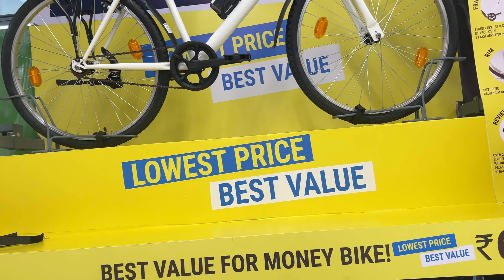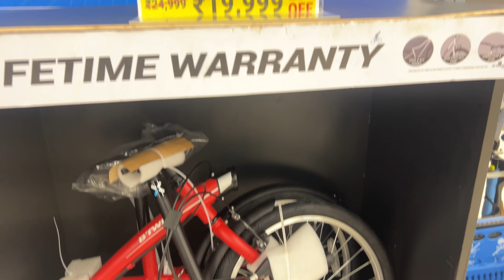Hunting for a new bike in Kolkata (India)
စက်ဘီးရှာပုံတော်နေ့